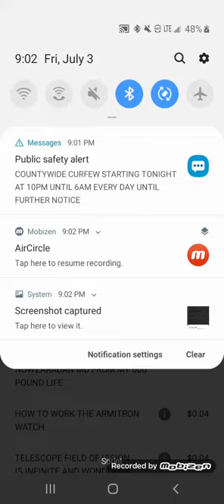OMG 10 PM CERFEW NATION WIDE NATION WIDE EVERY DAY UNTIL 6 AM I BETTER GET SNACKS